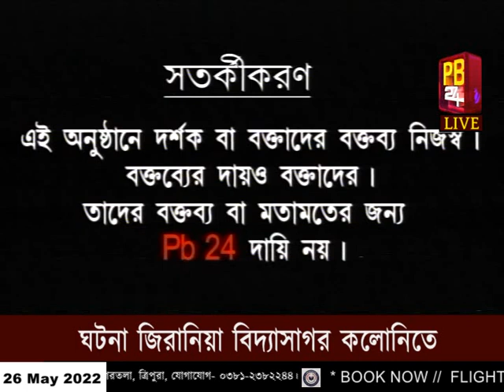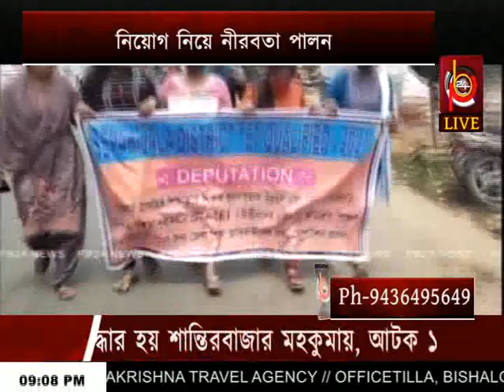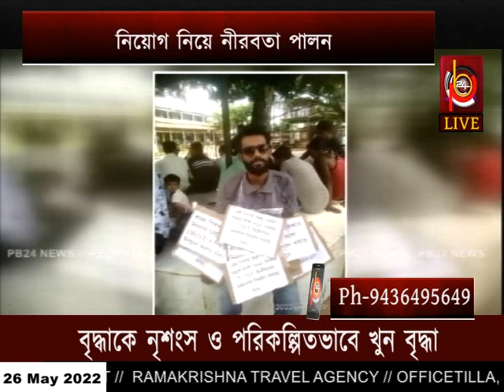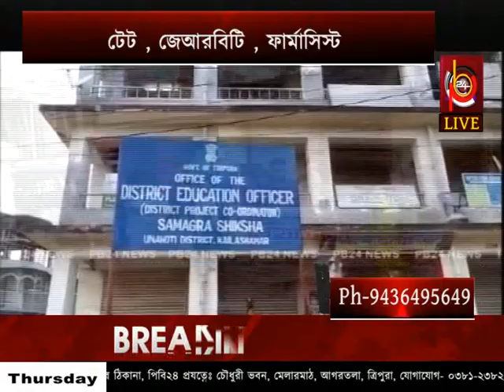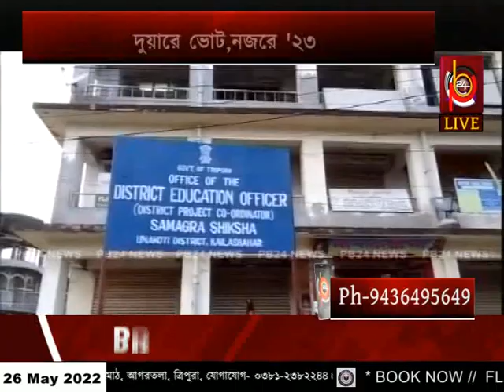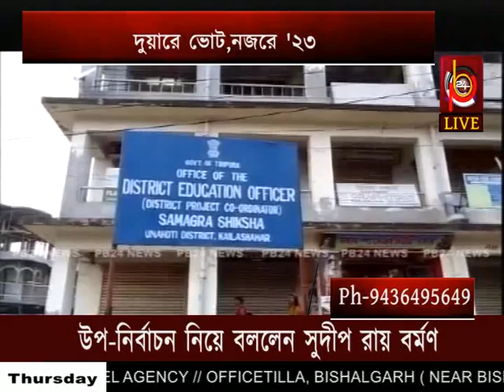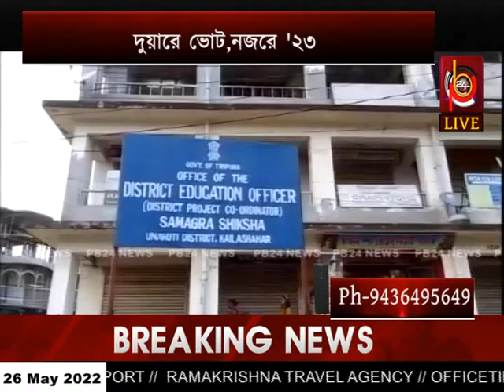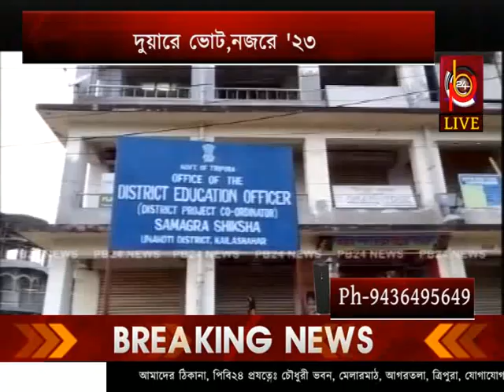টেট ,জেআরবিটি ও ফার্মাসিস্ট চাকরি কবে? | 9 PM PRIME TIME